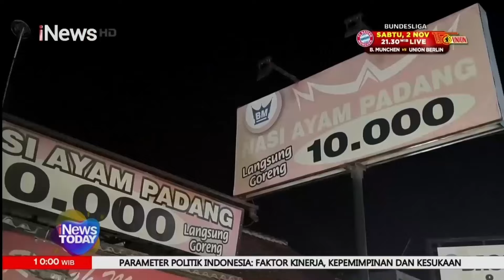Ormas Razia Rumah Makan Padang Gegara Penjual Bukan Orang Minang? - iNews Today 30/10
Organisasi massa (ormas) Perhimpunan Rumah Makan Padang Cirebon (PRMPC) melakukan penertiban terhadap Rumah Makan Bintang Minang di Jl Pabuaran Kidul, Kecamatan Pabuaran, Kabupaten Cirebon, Jawa Barat.

iNews Today, Rabu, 30 Oktober 2024/POT